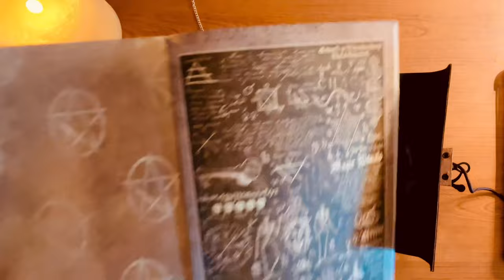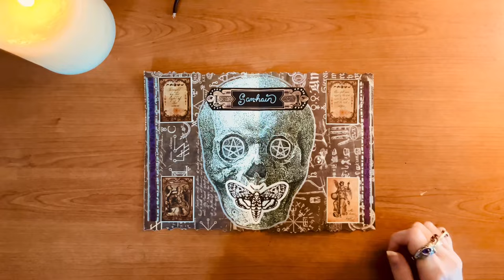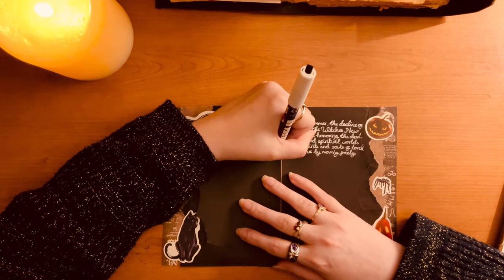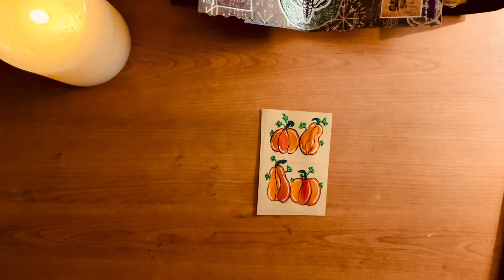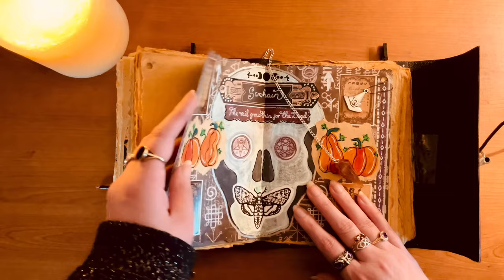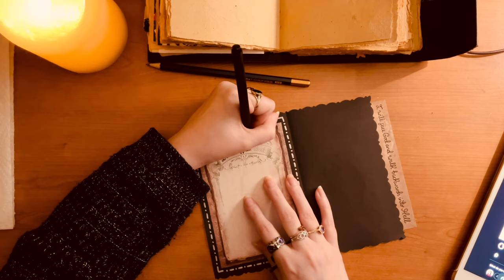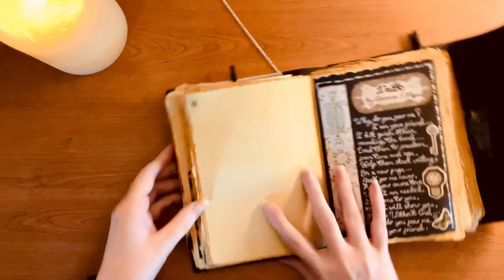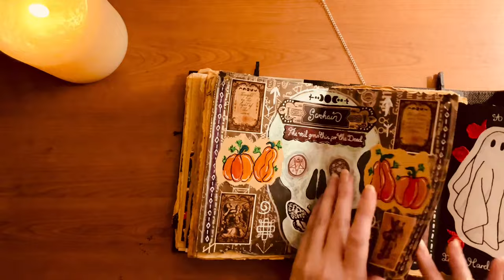🎃 𝐌𝐚𝐤𝐢𝐧𝐠 𝐀 𝐒𝐚𝐦𝐡𝐚𝐢𝐧 𝐁𝐨𝐨𝐤 𝐎𝐟 𝐒𝐡𝐚𝐝𝐨𝐰𝐬 𝐏𝐚𝐠𝐞 | 𝐂𝐡𝐚𝐨𝐭𝐢𝐜 🎃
🎃 I create my Samhain page for my BOS in a not-so-calm manner! Let's get spooky!